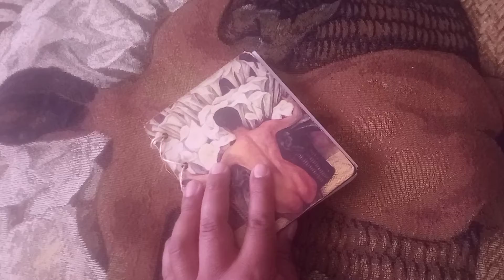Estoy cansado de amores al vapor 💔 Carentes de sentimientos 💔 Frida Kalho 💔 Dj Georges Flashback 💔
Si no muestra independencia 🧠 No sirve 💔
Eso lo digo yo !! 🍷